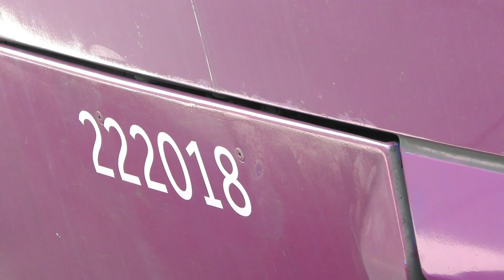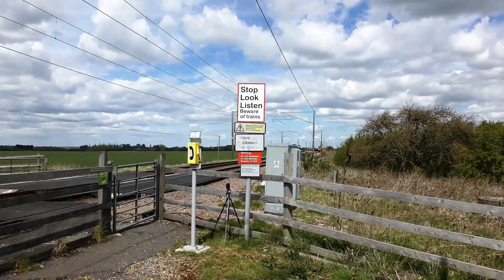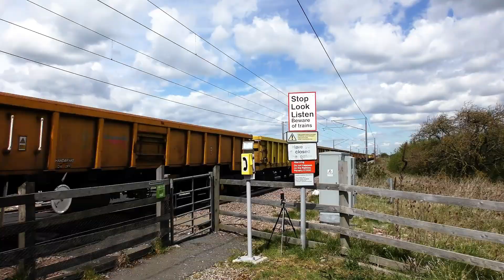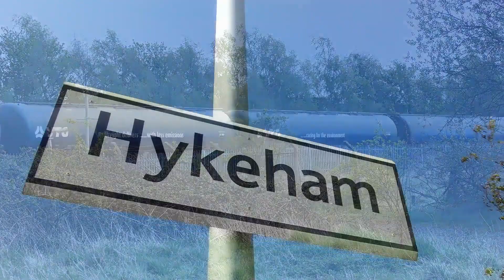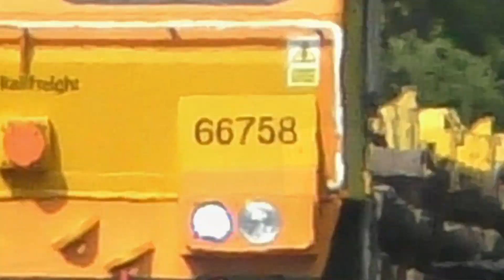Trains During May 2021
Video made between 1st & 11th May 2021 filmed at the following loactions
1st May Grantham Station 800212, East Midlands Parkway 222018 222xxx 70808, 158857, 222017, 222007, 66749, 222018, 222011, Nottingham Station 158859, 170531, 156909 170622
4th May Sleaford North 66775, Burton Pedwardine 66005, Sleaford North 156406, 66706, 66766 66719, Wilsford 60074
5th May Frinkley lane 801207, 91110, 66725, 66772, 180114
7th May Lincoln 158898, 60011 Hykeham 800207
9th May Ancaster 66758
10th May Frinkley Lane 802302, 57305, 91129, 91113, 91126, 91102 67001
11th May Sleaford North 66162, 66772, 66554, 66712